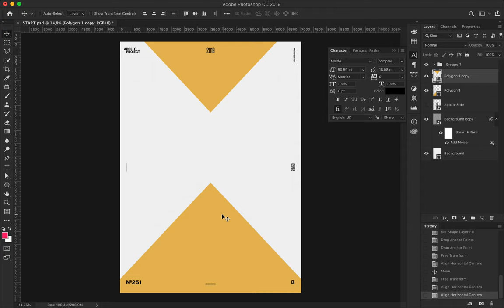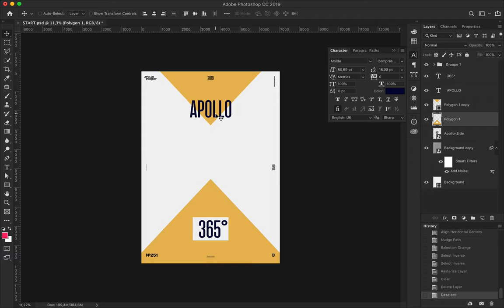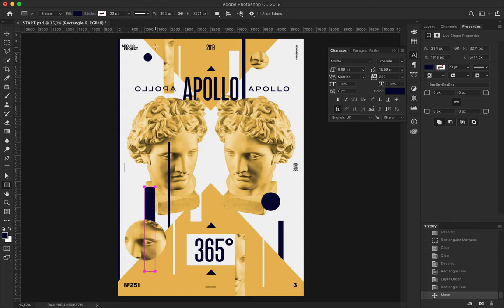Speed Art Poster 251 Pyramids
I had no video to show you yesterday because Quick Time Player didn't want to register the file.

For today, I am glad to present you a poster based on a horizontal symmetry axis and triangles.